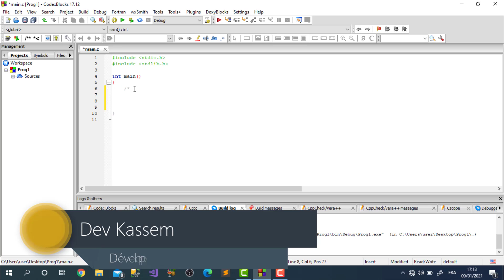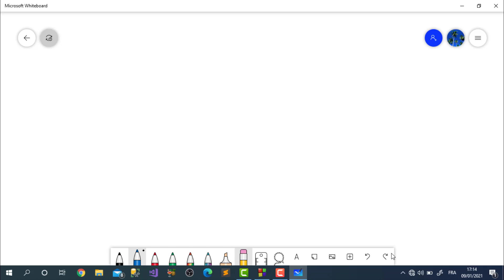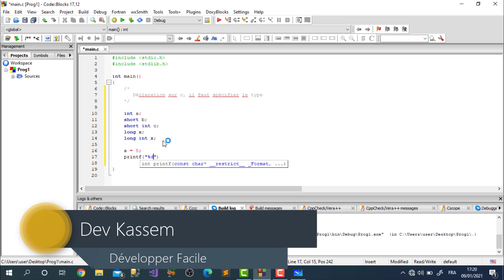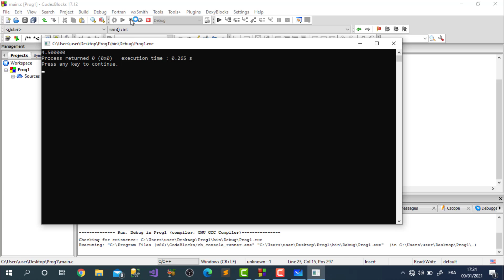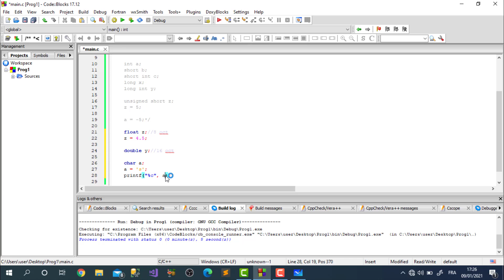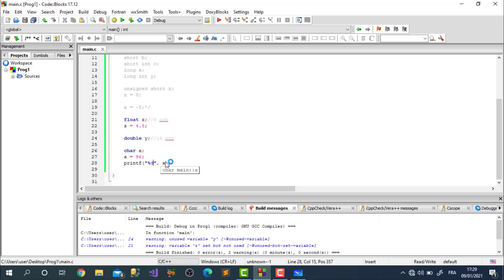3 Variables et opérations arithmétiques Partie 1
Il faut toujours commencer par les variables et les opérateurs arithmétiques.